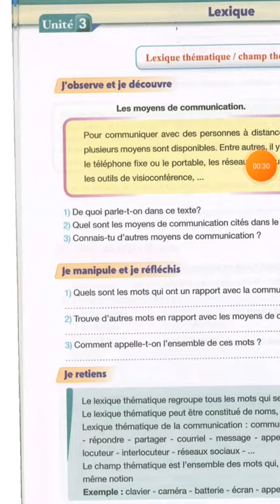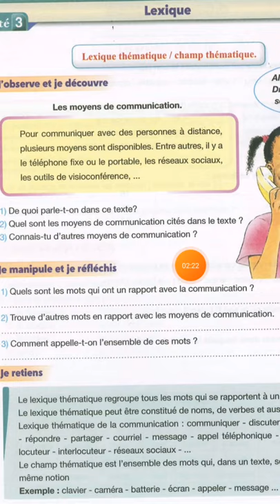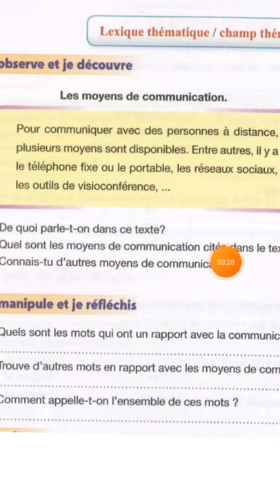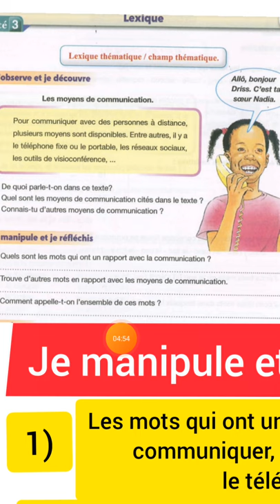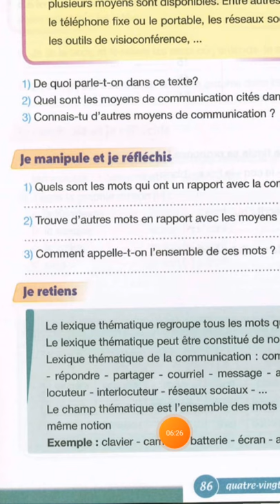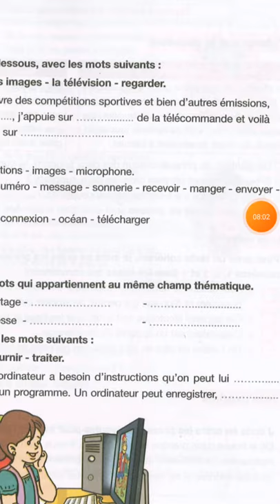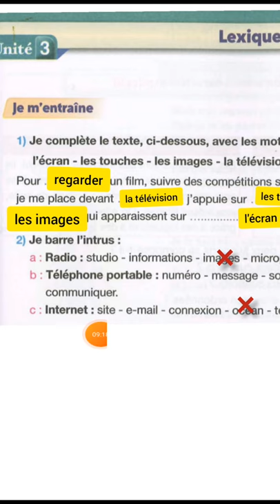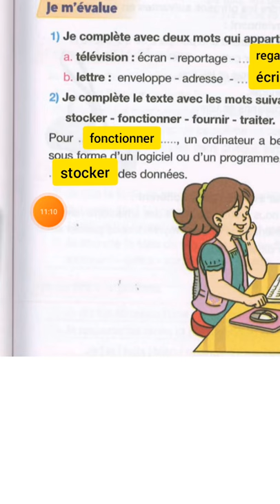LEXIQUE THÉMATIQUES CHAMP THÉMATIQUES